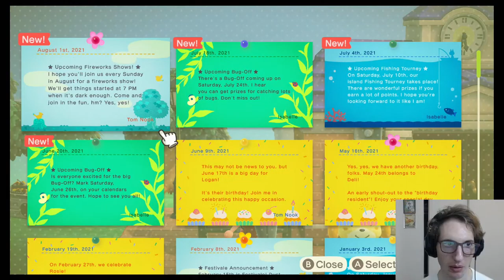What's Going On?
Friend Code: SW-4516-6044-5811 Discord Forealo